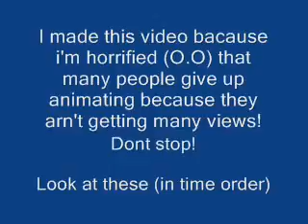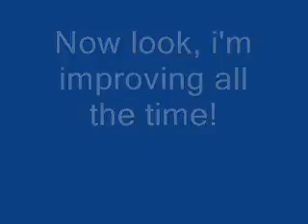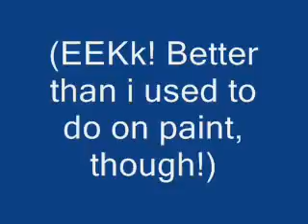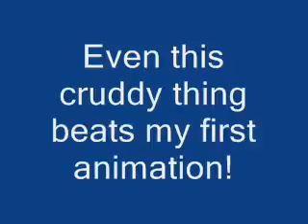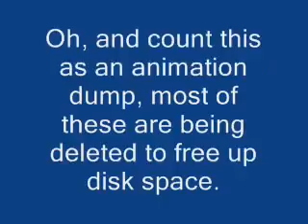Save the animators! and an animation dump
I cant believe how many people give up animating..

I mean, look at mine when i started?!